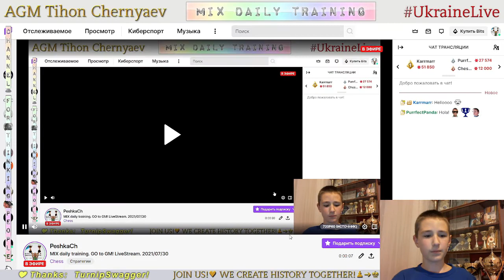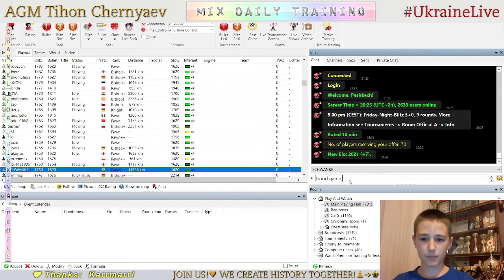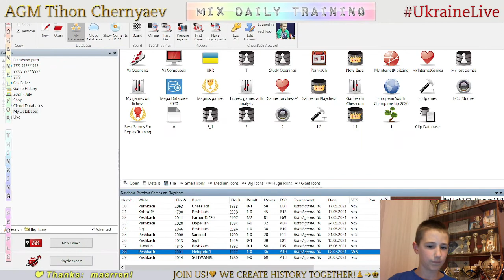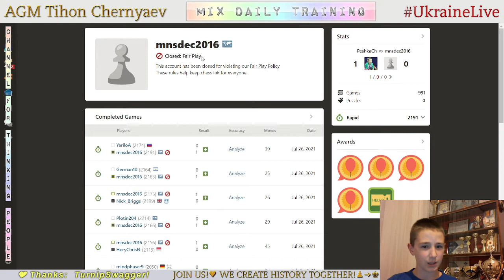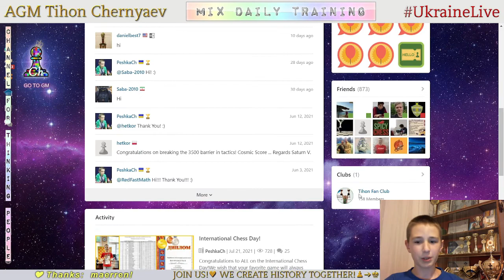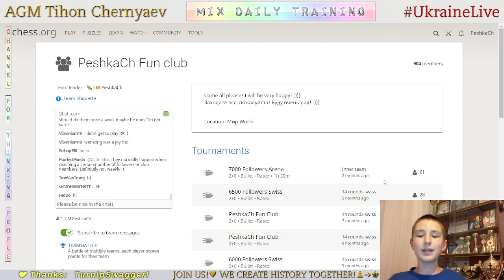Chess prodigy Tykhon. MIX daily training. GO to GM! LiveStream. 30/07/2021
The highlights of the stream:
  1:01 - Game with a live opponent "SCHWANKE"
19:29 - Analysis of the game
22:24 - Puzzles
33:56 - The highest result in Puzzle Rush in this stream in 5 minutes - 51